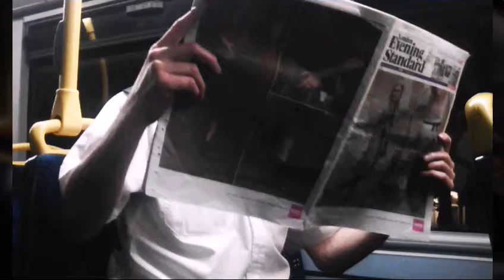Teaser for almost live maddogs chitter chatter.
A tiney taste for a new show beginning 29/9/16. From the mad world of maddog, as always links to face book, twitter and now on line. Almost live.